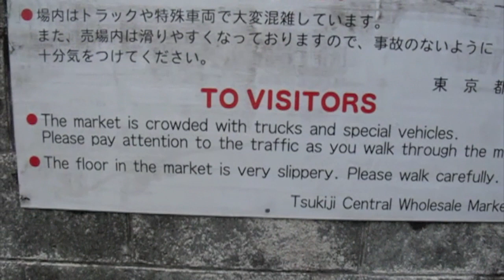Tsukiji Tales - 9/16/09 - Alex's Vlog - Manoa DNA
Manoa DNA at Tsukiji fish market in Japan at 5am. SUCH GOOD FRESH FISH!